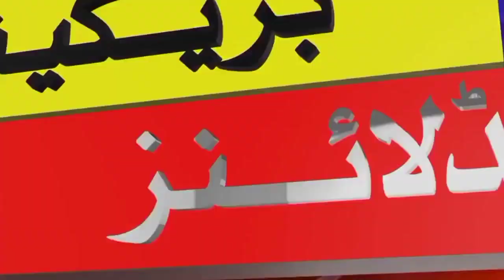Najam sethi announce Pakistan vs Afghanistan ODI Series Schedule 2023 | Mohammed Amir back | Pak vs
Najam sethi announce Pakistan vs Afghanistan ODI Series Schedule 2023 | Mohammed Amir back | Pak vs Afg | Pakistan team bowling coach | Pakistan new chief selector haroon Rasheed | Safdar Sports